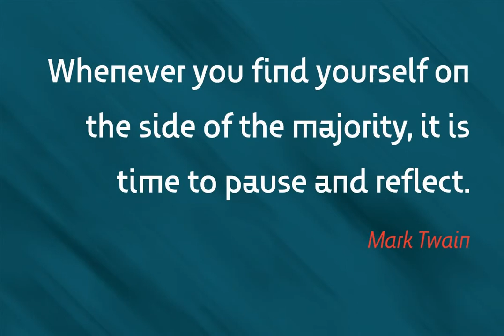Pershal Font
Download Pershal Font at YouWorkForThem

Pershal is something of an oddball, and that's the point. Dynamic and fast, Pershal attracts interest. Its architecture evokes growth and progress. Inspired by the futuristic styles of the 1990s, Pershal started on an aircraft ride as a sketch on a napkin. I set the concept aside for almost a decade before I went back to play with the typeface.

Pershal is planned to complement applications in consumer finance, technology firms or biotechnology. As such, it has a complete set of both tabular and proportional figures.

For the lowercase, Pershal features a distinctive shape that emphasizes its x-height. Its horizontal movement is highlighted by some of its other features, such as its crossbars. To emphasize growth, acceleration and inventiveness, crossbars and other elements are cut at a dynamic angle. It's a sans serif without a lot of contrast.

Another unique feature of this typeface is the vast number of OpenType alternates. If you prefer a more conventional appearance to your sans, with stylistic alternates, you have that option. Altogether, there are more than seven separate sets of stylistic alternates and about 250 alternates for characters. This enables you to mix-and-match and create your own personal typeface. For branding, this makes it very useful.

For your next project that requires a dynamic and technological appearance, give Pershal a shot.